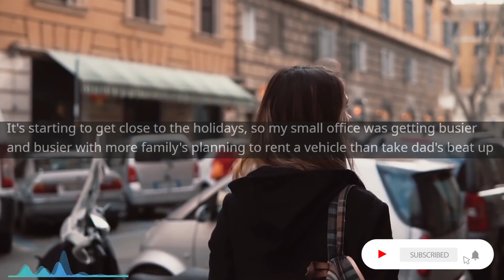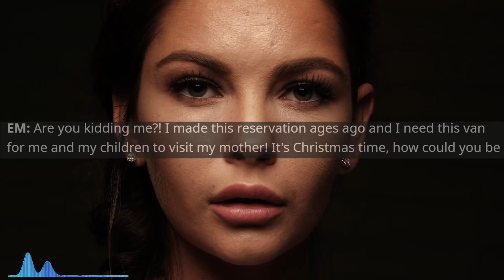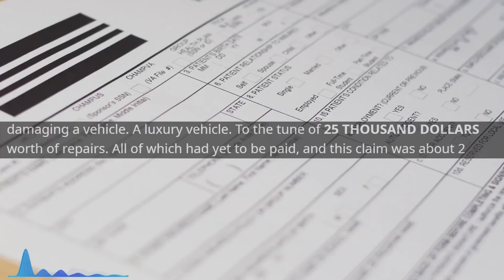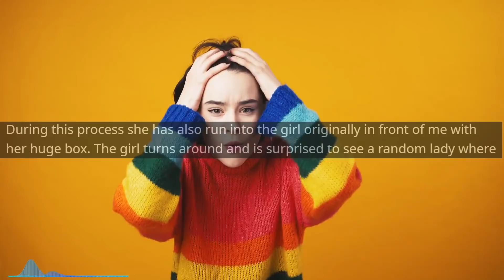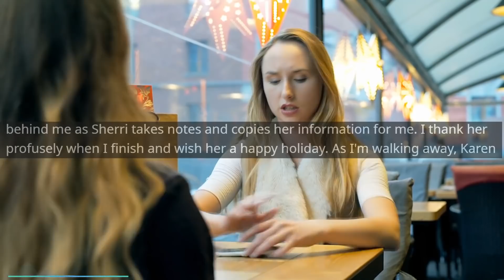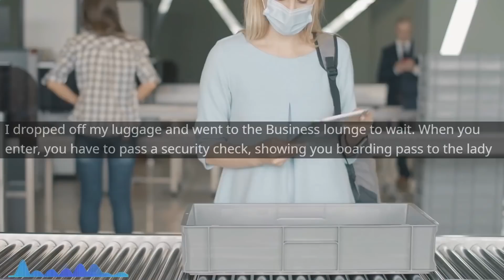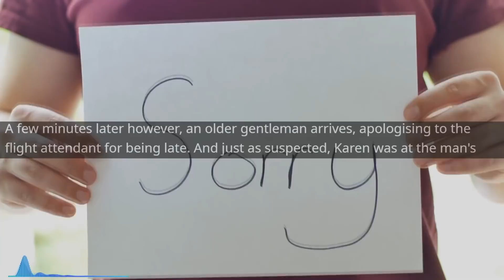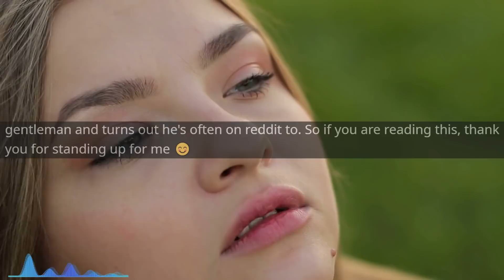Entitled Mom CLAIMS she is EXCLUDED From paying fine...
Main Music -

OUTRO -